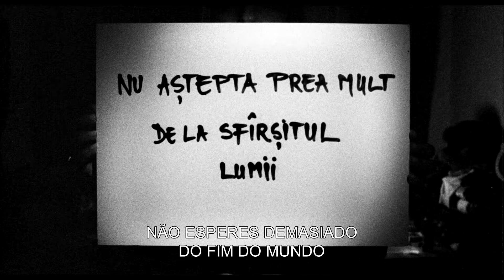Não Esperes Demasiado do Fim do Mundo (Trailer Oficial)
"Não Esperes Demasiado do Fim do Mundo" de Radu Jude, vencedor do Urso de Ouro, apresenta agora um dramacómico absurdo em duas partes, foi exibido no Leffest e conquistou o prémio da Competição Internacional do Festival de Locarno. Vê aqui o trailer oficial, legendado em português.

A partir de 1 de Maio nos cinemas em Portugal.